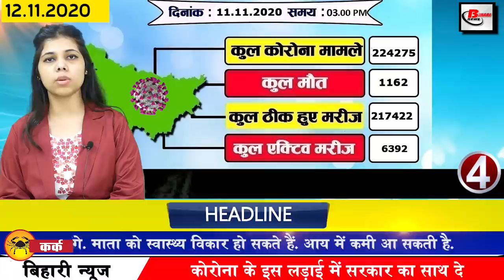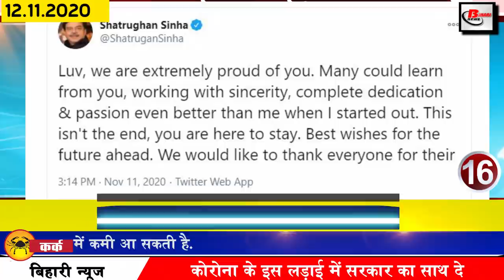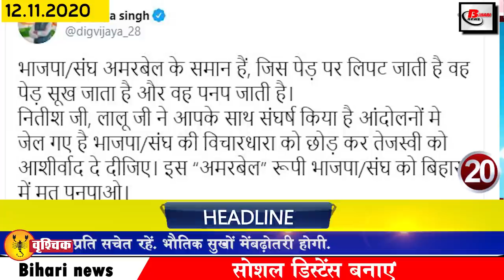Get daily Bihar News of MLC election,Patna University,Nitish Kumar,Sushil Modi,Ishan Kishan,BJP,NDA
Daily breaking news of Bihar districts in Hindi i.e. 12 November 2020.Info of Bihar Election Result 2020, Amzad Khan Birthday,Madan Mohan Malviya,Nitish Kumar,Patna,MLC election, Sushil modi,Ishan Kishan
1. NPCIL has given golden opportunity for jobs
 Talking about academic yogic for these posts, students can take all the information related to academic yogic by visiting the official website npcilcareers.co.in and also can fill the application for these posts.
2. Western Railway will run three pairs of special trains
3. You will get to see a lot in the Chandrashekhar Singh Museum in Jamui district of Bihar
4. More than 700 cases of corona found in Bihar
There has been an increase in the number of corona affected in Bihar, in the last 24 hours of the last day, a total of 702 new patients have been confirmed by the Health Department.
5. New date of postponed examinations of Ba, bsc and bcom announced
Bihar University has announced the new date for the postgraduate examinations of Undergraduate Part 1 and Part 2 due to the Biharassemblyelections, under which all the information related to the exam is available on the official website patnauniversity.ac.in under the revised program. According to the BA, BSC and BCOM Part 2 students, this exam will be conducted from November 24 to December 1. Along with this, examinations for the students of Part 1 will be held from December 4 to 21.
6. Digha R block six lane road will start from December
7. Today we will talk about Shekhar Suman in Bihari identity
8. Today date is recorded in India's history for several reasons
Today's date has a special significance in the history of India. SalimAli Indian scientist was born on this day in 1896, Mahatma Gandhi made his first and last visit to Ceylon in 1927. The temples of Kerala were open to all Hindus in 1936. AmzadKhanbirthday was a Bollywood actor born in 1940, 1946 I said goodbye to the world in Varanasi, Uttar Pradesh, Pandit MadanMohanMalviya, the founder of Banaras Hindu University and honored with Bharat Ratna,
9. Gupteshwar Pandey expressed happiness over NDA victory
10. MLCelection results will come today
After the Bihar assembly elections, now everyone is waiting for the result of the MLC election, after which the result of the 8 seats of the graduate and teacher constituency of Bihar is going to come today. Today the election results will be announced for the seats of four teachers constituency of Rajya and four seats of graduate constituency. Votes will be counted at Aryabhatagyanuniversity counting center in Mithapur from 8 am today amid tight security arrangements. All administrative preparations regarding counting of votes have been completed.
11. Hearing held in Patna High Court regarding reinstatement of Assistant Professor
12. Now digital media will be under the Ministry of Information
13. Sushilmodi said to form government under Nitishkumar leadership
14. Chirag Paswan told Bihari First Bihari First in a press conference
15. Shatrughna Sinha pain over son and party's defeat
16. Dalai Lama congratulates Nitish on victory in Bihar election
17. Congress boils down to loss in counting of votes
The churning in the Grand Alliance has intensified after the humiliating defeat in the Bihar elections. Within the RJD, Congress, CPI, CPM and CPIML, it is being considered how the defeat was achieved even after so much preparation. Where did the last mistake happen? Something similar is going on inside the Congress too. Party State President Madan Mohan Jha, MP Akhilesh Singh, Legislative Council Premchand Mishra held a press conference regarding the election result. State President Madan Mohan Jha said that the grand alliance was not defeated but all the work was done from the CM house. Even after announcing the victory of the candidates in many seats, they were not even given a certificate.
18. Jeetan Ram Manjhi, with the victory, took Chirag with his hands.
19. Digvijay Singh said to bless his nephew
20. Arnab Goswami gets final bail from Supreme Court
21. Lal Ishankishan of Bihar becomes the new cxar king of IPL
22. Akshay Kumar's film Lakshmi breaks all viewership records
23. Now let us know what were the prices of bullion market and petrol diesel
If we talk about bullion market, the price of gold on November 11 was Rs 49,650 per 10 grams for 22 carats while Rs 24,650 per 10 grams for 24 carats. On the other hand, if we talk about silver, the price of moon was Rs 62,800 per kg. Apart from this, the price of petrol in the capital Patna was Rs 83.82 per liter. The diesel was Rs 76.19 per liter.

24. Shopping button added to whatsapp business
25. Lalu's daughter targets
26. Round of meetings started in nda
After the announcement of the results of the assembly elections late night, now it is the turn to form politics in Bihar, and nda is being held continuously after the victory.